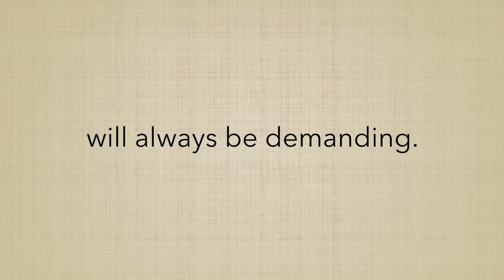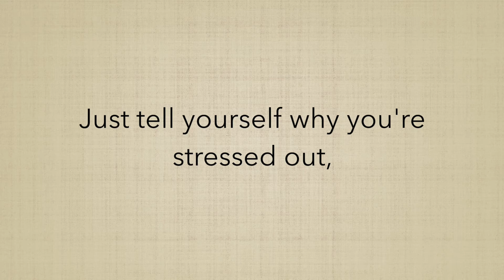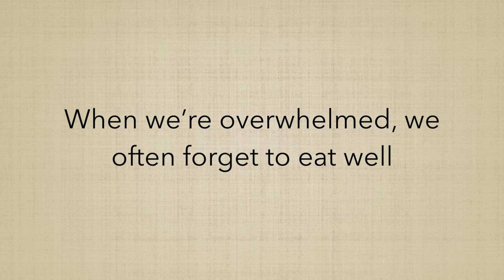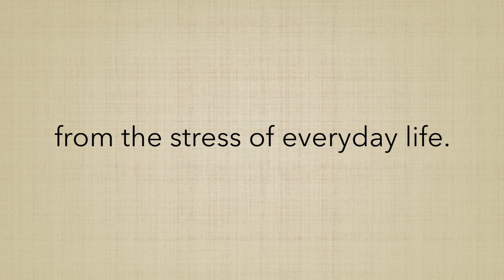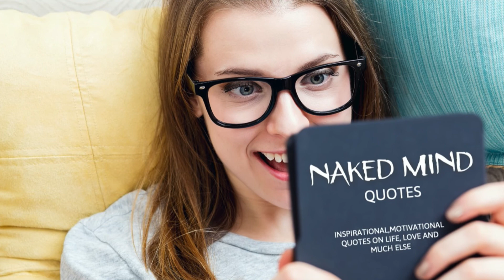Release Inner Conflict And Struggle Greater Vital Energy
The ultimate goal is a balanced life
Taking charge of your thoughts to avoid stress
Nakedmind Quotes